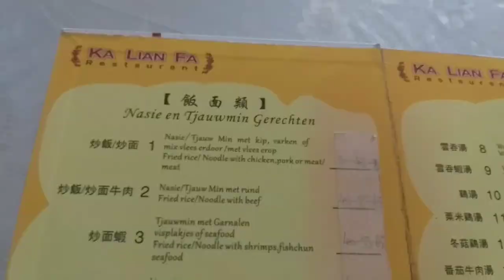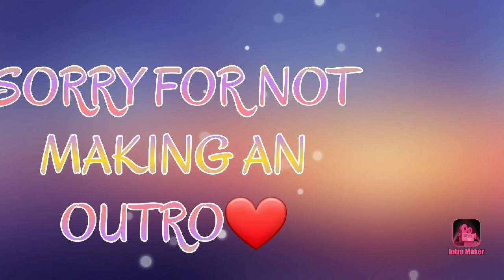INHEEMSE DAG |VLOG (DAY 3)